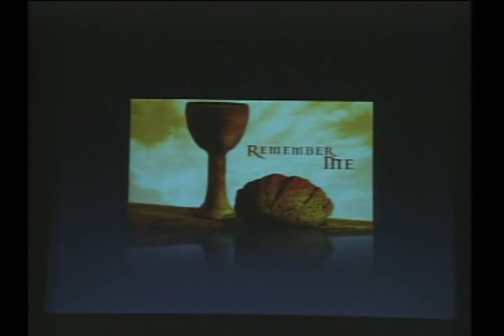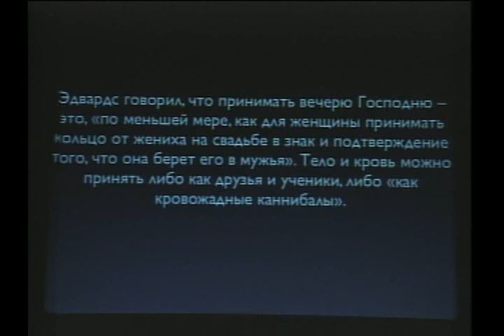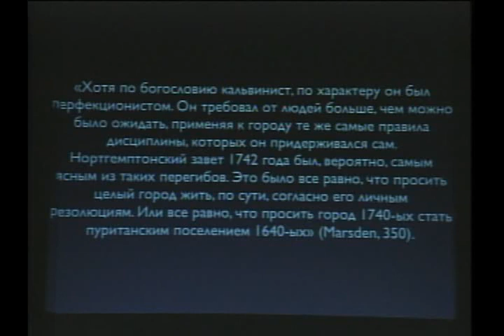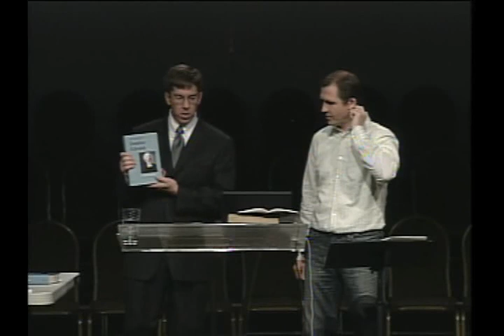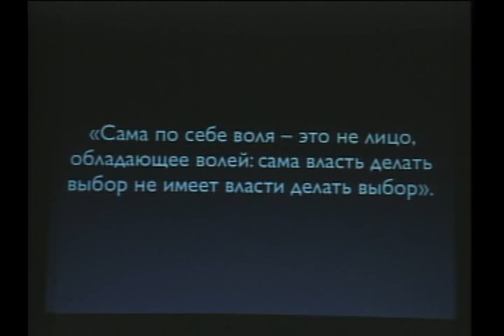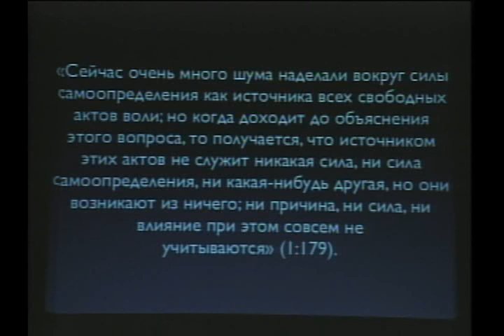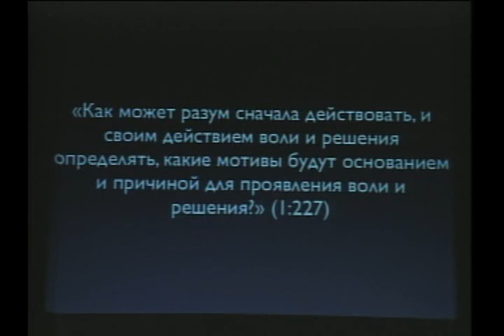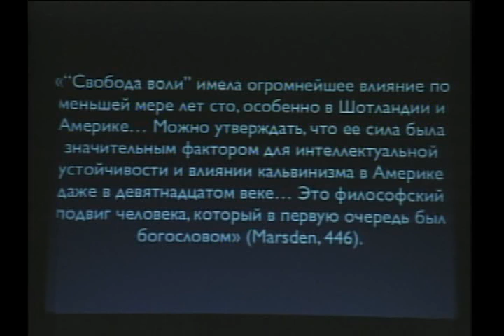Джонатан Эдвардс: Богословие, Жизнь и Служение | 4 | Джонатан Мурхед